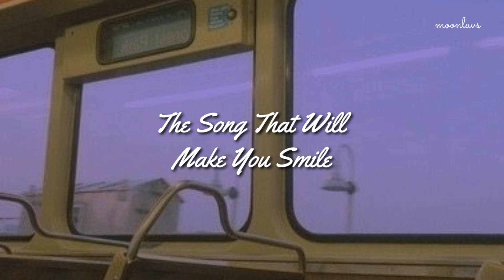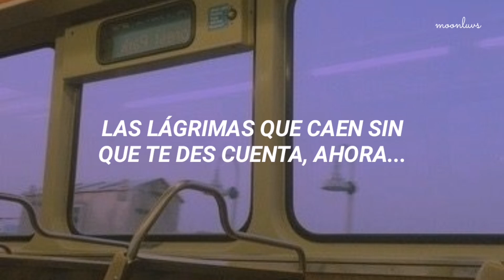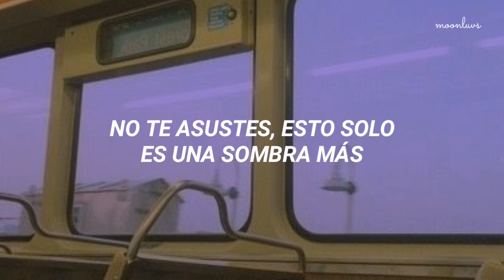Lee Seung Gi ( ft RM & J-HOPE) - The Song That Will Make You Smile // Sub Español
_❳ ⇀ KNOCK - ASTRO

00:09 ⬤ 03:40

꧁༒•Canales colaboradores de Haru:•༒꧂

lee seung gi the song that will make you smile sub español
lee seung gi the song that will make you smile traducida al español
lee seung gi the song that will make you smile español
lee seung gi the song that will make you smile letra
lee seung gi the song that will make you smile sub esp
lee seung gi the song that will make you smile subtitulada
lee seung gi the song that will make you smile lyrics
lee seung gi the song that will make you smile
bts the song that will make you smile